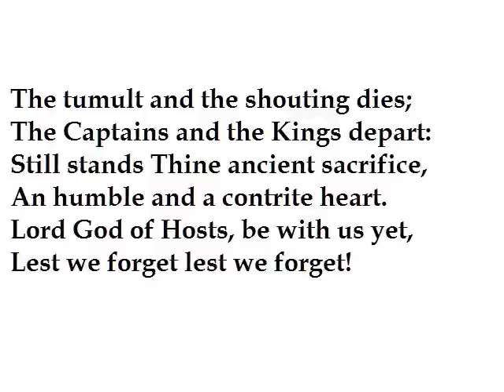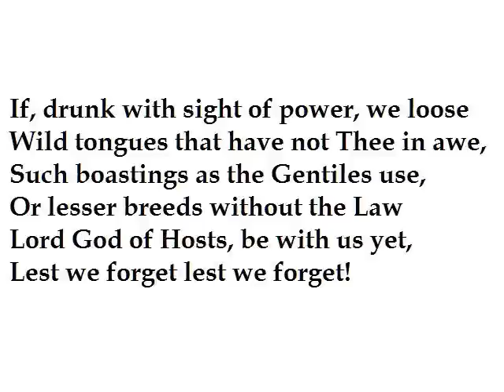"Recessional" by Rudyard Kipling (read by Tom O'Bedlam)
Recessional was written in 1897.  It refers to the decline of the British Empire and is a caution against hubris.  "Lesser breeds" refers to other European imperialist nations.